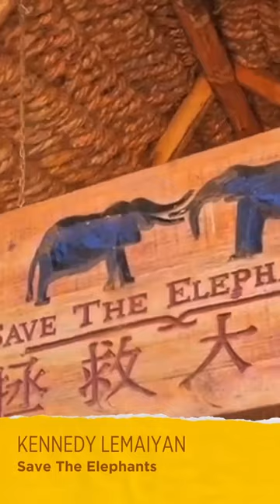Wildlife : Kennedy & The Elephants | Wildlife Conservation Network